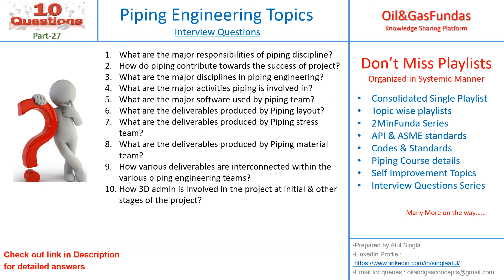Part 27 II Interview Questions II Piping Engineering II Introduction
Download e-Book : Piping Engineering

1. Introduction to Piping Engineering

2. Project Life Cycle: Oil & Gas

3. Design basis & Process interface

4. What is Pipe & Various Types

5. Valve Classification and Useful facts

6. Valves: Isolation Valves

7. Valves: regulation type

8. All About Flanges

9. Flanges II Strainers II Steam traps

10. Overall & Unit plot plan

11. Pipe Rack design

12. Compressor Piping and Layouts

13. Column Piping and Layouts

14. Heat Exchangers: Piping Layouts

15. Pump Piping and Layouts

16. Isometric Management: Piping Engineering

17. Codes and Standards: Piping Industry

18. Pipe wall Thickness

19. API 600 II Clauses II Valve Design

20. Material of Construction (MOC) II Valve Design

21. Difference between ASME B31.1 & ASME B31.3
Piping supply
Piping Near me
Piping Course
OilandgasFundas Earn rewards while learning with EPCLAND

Happy Learning! 😊